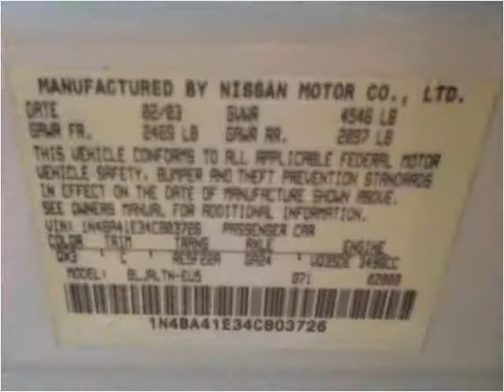2004 Nissan Maxima Used Cars Lexington SC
This 2004 Nissan Maxima is available from Luxury Cars of Lexington.